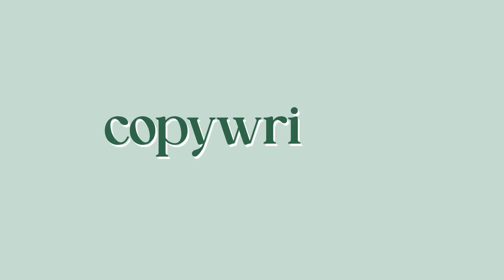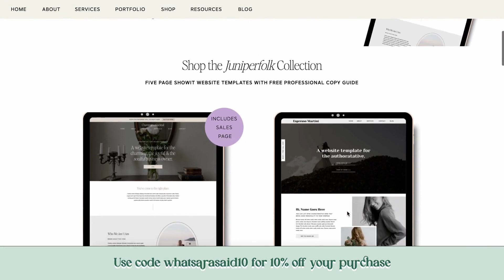Rock an Authentic Brand Design With Claire Palmer | Copywriter On Call E10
Your words can communicate who you are, share little insights about your personality, and make it easy for your dream clients to feel connected with you before they even talk with you — and your visuals matter just as much.

Your website and branding not only convey your personality and support you in feeling confident to show up online, but those visuals — when thoughtfully designed — can elevate your words and leave a lasting impression on your potential clients.

Claire Palmer, brand designer and owner of Juniperfolk Designs, shares the importance of your brand and website design, how you can ensure your visuals not only look beautiful but also represent who you are, and the importance of marrying your copy and your visuals together so they tell the same story.

01:45 — From hospitality to entrepreneurship
03:50 — How Claire and I connected through a client project
06:02 — If a copywriter and a web designer met at a bar, what would they order for drinks and what would be the topics of conversation?
08:34 — The role of copy in a successful brand and website
10:10 — How visuals and copy work together
12:22 — It’s not just about beautiful visuals — your branding has to feel like you
16:38 — It’s the micro-details that make all the difference
18:17 — How to navigate imposter syndrome and perfectionism

If this episode has you feeling all sorts of inspired to show up as yourself online, leave a comment with your biggest takeaway and click that Subscribe button, so you don’t miss my stories or practical advice to help you express your quirky, vulnerable, and authentic self online.

🖊️ WANT A COPYWRITER IN YOUR BACK POCKET?
From a website copy polish or a custom long-form sales page to an email welcome or launch sequence, I’ll flex my done-for-you muscles and take on your top-priority to-dos in a half-day or full-day VIP experience.